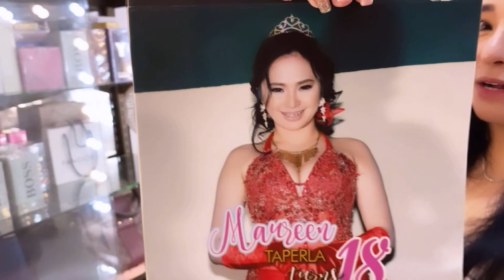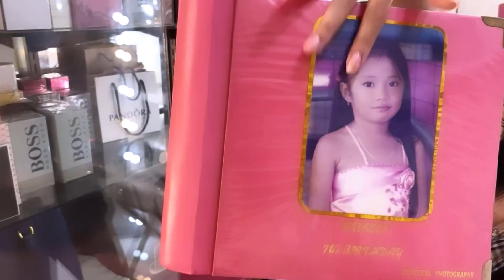WALK-IN CLOSET TOUR| MYCAH SASAKI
Follow my all social media account

Facebook page; mycah sasaki
Tiktok; therealmycahsasaki